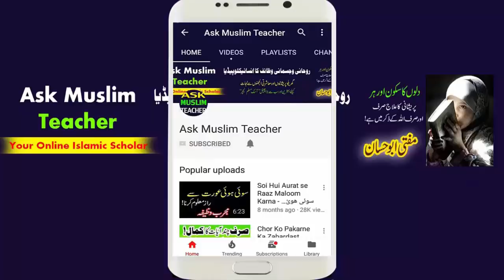Jadu ka Pata Lagana - Dafan Kia Taweez Nikalnay Ka Amal - Jadu ka Pata karne ka Wazifa - Jadu ka tor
Jadu ka Pata Lagana - Dafan Kia Taweez Nikalnay Ka Amal - Jadoo ka Pata karne ka Wazifa - Jadu ka tor